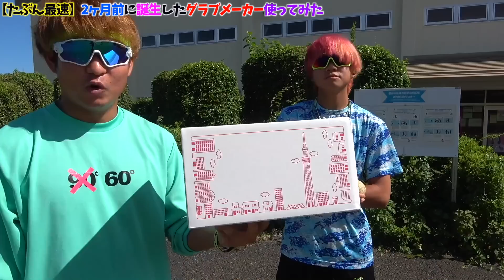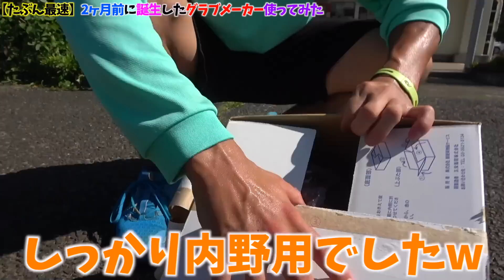これ知ってる？2ヶ月前に誕生した謎メーカーのグラブ...正直分からん。【謳歌】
※動画内でお得なキャンペーンあり

みなさんはこのグラブメーカーを知っていましたか？
今年の6月に誕生したメーカーらしいので覚えておきましょう！

大井が野球スクールを行う埼玉県狭山市の室内練習場

大井＆ゴリスポへの型付け依頼はこちら！（※10万人いくまで2人にお金は入りません）